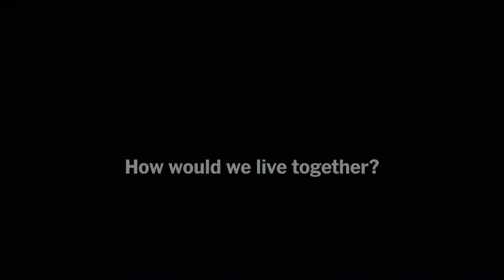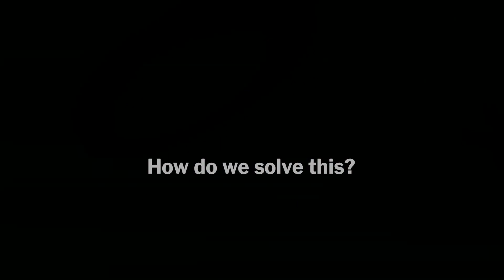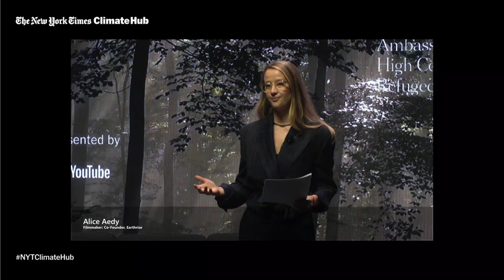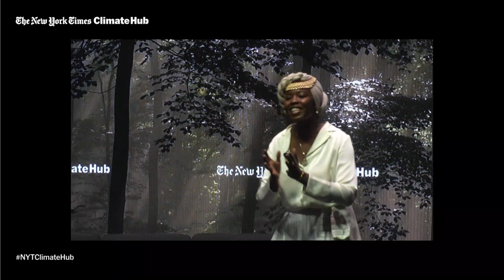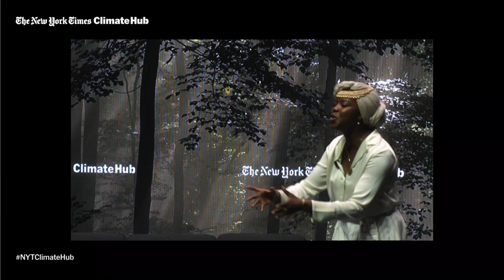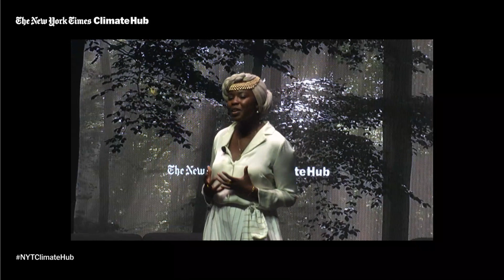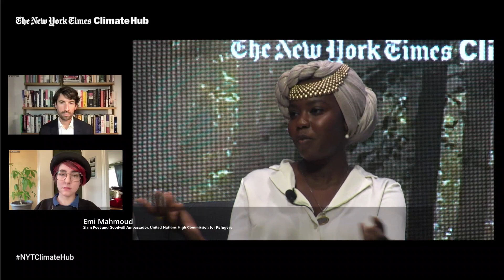How Storytelling Can Help the Climate Cause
Stories hold a power that science does not: The power to move hearts and minds, and connect people to a problem. A fact can be devastating, but when placed in the context of a story that people can relate to, that fact becomes part of a reality we can better comprehend, react to and address. How can scientists tell better stories to bring their research to life? What can the world’s best storytellers do for those who want to tell the truth about climate change, and how can we use stories to help people move beyond the state of despair that facts alone can instill?

Speakers:
Oliver Jeffers, Artist and Author
Doug Gurr, Director, Natural History Museum, London
Slater Jewell-Kemker, Filmmaker